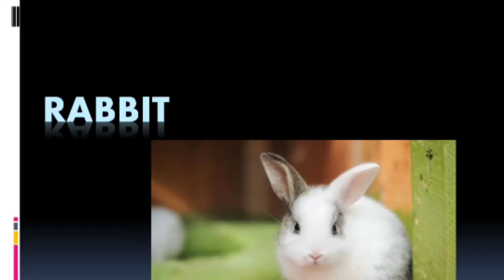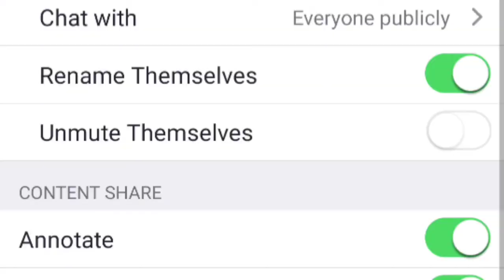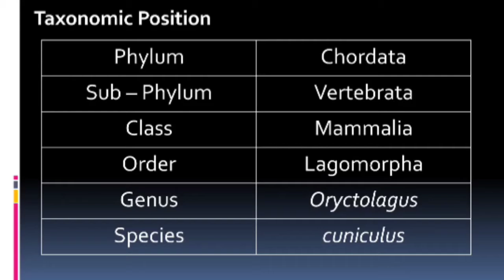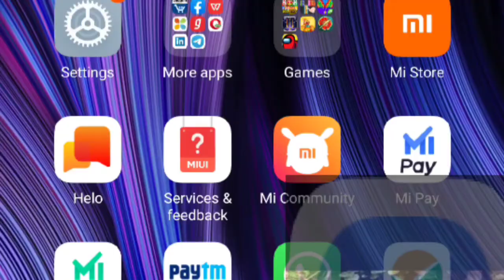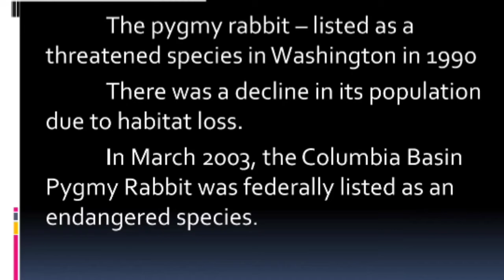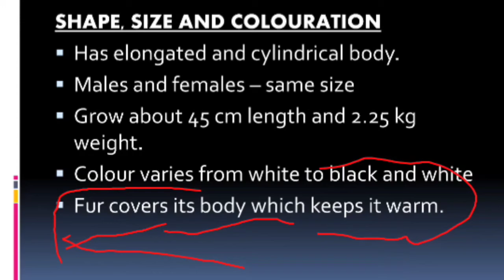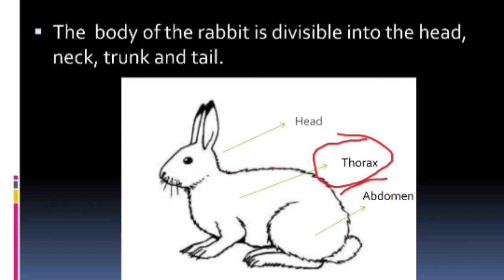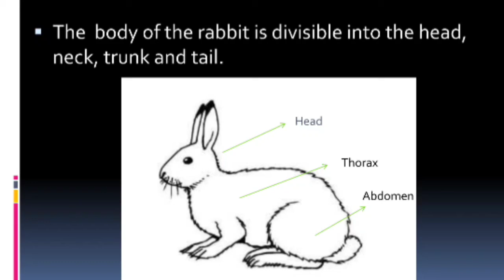Standard 10 | Rabbit |Taxonomic Position | Habit and Habitat |Morphology|Bio Zoology | Science | Sci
Rabbit